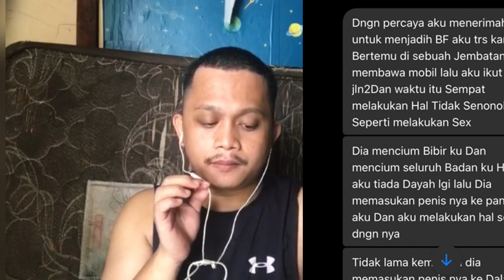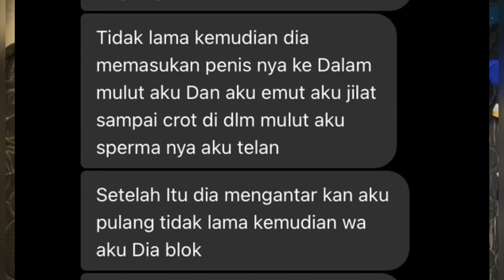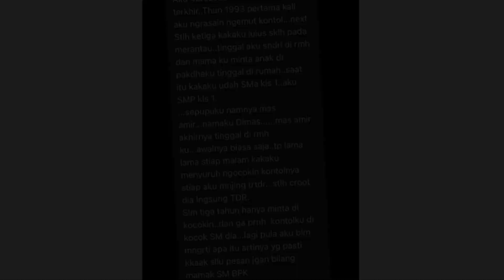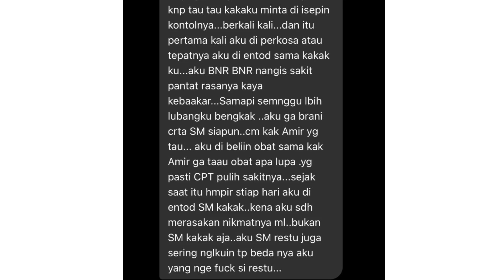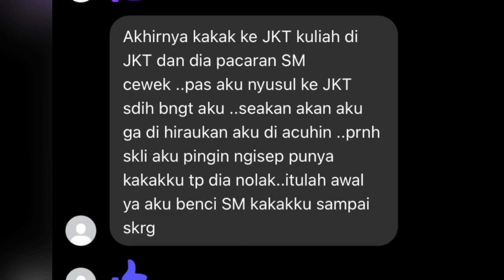GAY STORY || DINOD4I OM OM , JADI GAY KARNA TRAUMA , KAKAKKU SEORANG G4Y!!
Hay Para Najies

Divideo ini gue kembali membawakan cerita pengalaman seputar dunia pelangi
Kali ini datang dari teman teman kita yang sudah kirim ceritanya di facebook mesengger
Gimana sih kisah mereka ?
Tonon videonya sampai habis yah

Yang punya cerita bisa DM ke IG : Guy Bilic

Selamat Menonton
Salam Najies

Gay Story
Gay Story Line
Gay Story Time
Story
True Story
Cerita Gay
Dunia Pelangi
Cerita Pelangi
Sesama Jenis
Kisah Nyata
Om Om
Gadun
Kenapa Bisa Jadi Gay
Awal Mula Jadi Gay
Cerita
BL
Kamar Bujang